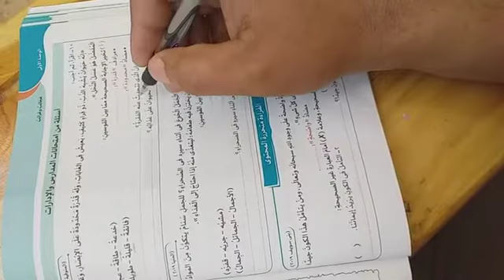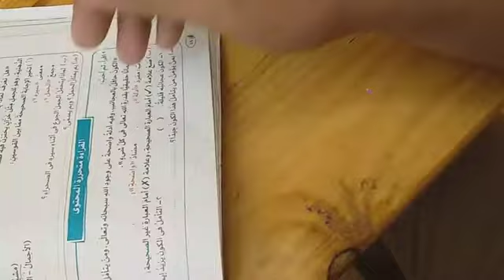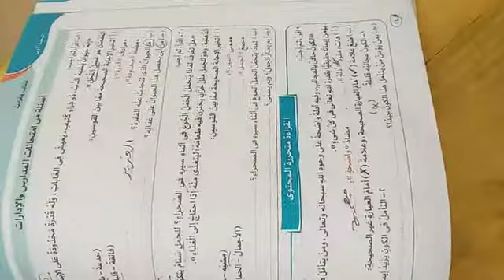تابع حل تدريبات في عالم الحيوان الصف الرابع سيبويه 1